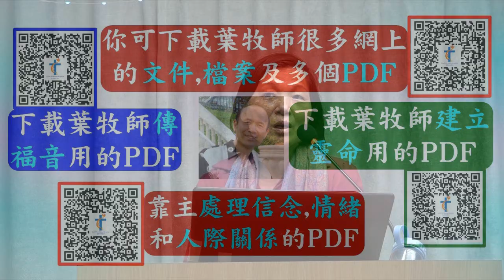見證: 姊妹分享祈禱時看到上帝的一雙手 2024.02.26 - 葉牧師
見證: 姊妹分享祈禱時看到上帝的一雙手

1. 與主的關係：怎樣建立與主相愛的關係，怎樣從主的愛得力，怎樣深信神的供應和計劃。
2. 處理生命：怎樣不被人、罪、負面思想情緒和潛意識、婚姻和生活的問題、和侍奉的問題影響。
3. 進入不同層次的侍奉：侍奉可以由簡單的生活見證，到建立別人的靈命，或進入策略性的侍奉。

《輕鬆得勝》的特色：
1. 一目了然：簡單知道怎樣處理和發揮生命。
2. 有實際可行的方法：我和很多人曾20年實際地應用。
3. 可以輕鬆喜樂地得勝：可以在恩典中輕鬆喜樂地處理任何問題，不需要在壓力下成長。因為耶穌的軛是容易的，而神喜悅我們任何真心的努力。
4. 活出《輕鬆得勝》並不太難：處理和發揮生命並不是遙不可及。
請肯定戶口名字是：Global Fire Missions Ministries Limited.